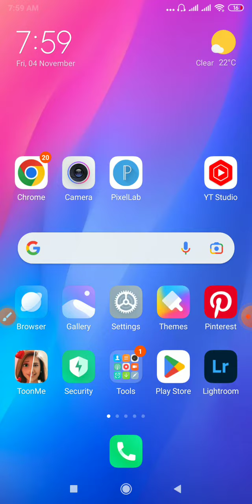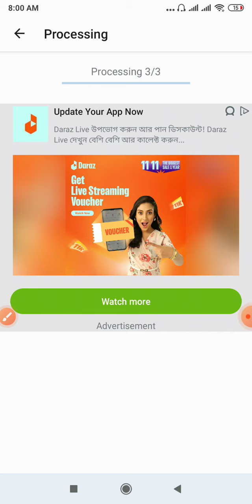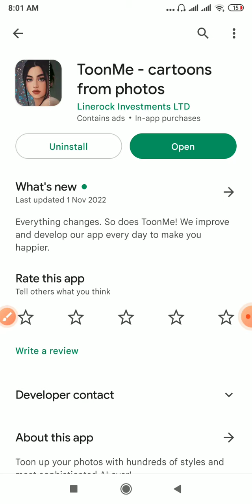এক ক্লিকে ফটো এডিটিং করুন | অটো মেটিক ফটো এডিটিং | Photo eiditing | Daliy apps tips | online photo